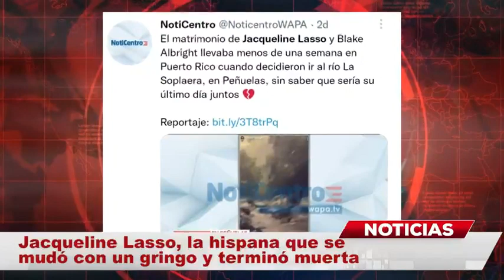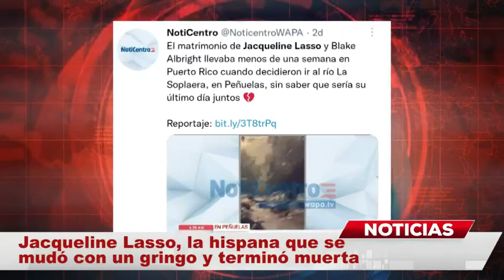La hispana que MURIÓ frente a su esposo tras un deslizamiento de tierra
Revelan nuevos detalles sobre la terrible muerte de Jacqueline Lasso, la joven colombiana que fue arrastrada por un río en Puerto Rico.

El terror se hizo presente en cuestión de segundos, pues según a lo reseñado por el portal de People en Español, la pareja se encontraba de viaje por La Soplaera, en Peñuelas, Puerto Rico cuando la desgracia tuvo lugar en sus vidas. La joven perdió la vida luego de haber sufrido un terrible accidente y ahora nuevos y escalofriantes detalles han salido a la luz.

De acuerdo con los reportes dados por el medio previamente citado, la joven de origen colombiano de tan solo 23 años de edad, falleció en Puerto Rico luego de haber sido arrastrada por una cascada en la localidad de Peñuelas, ambos jóvenes solo iban en busca de disfrutar un momento en pareja, pero jamás imaginaron el terrible final que tendrían.